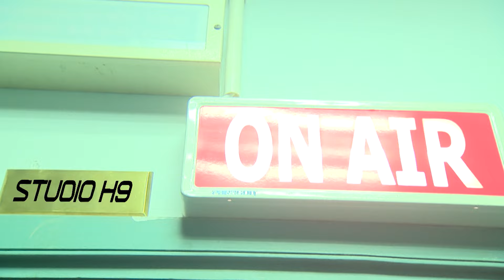Studio H9 - Hẹn Cuối Tuần | Hoàng Yến Chibi | STH9 (04/8/2024)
“Studio H9 – Hẹn cuối tuần" phát sóng 22g30 Chủ Nhật hàng tuần trên HTV7.